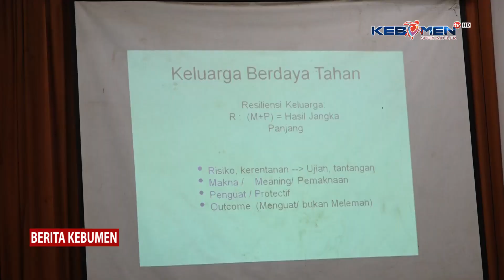Ny Iin Windarti Dinobatkan sebagai Tokoh Pemberdayaan Perempuan